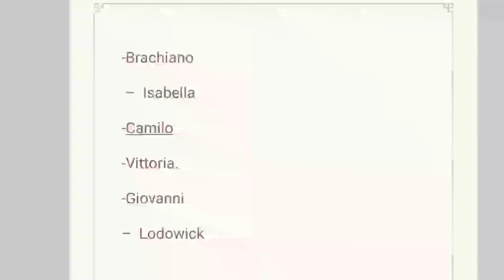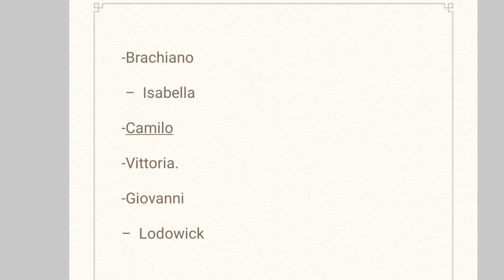THE WHITE DEVIL SUMMARY IN MALAYALAM, the white devil drama summary in Malayalam, John webster